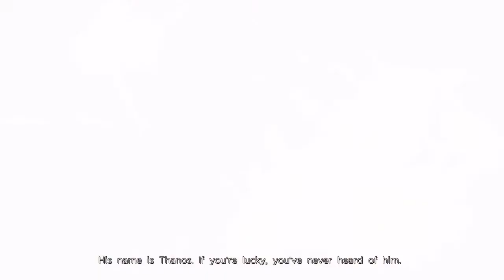YP Plays Marvel Ultimate Alliance 3 P18 Inhumans!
EXTRA LIFE 2019 - COMING NOVEMBER 2ND !
(More info about Extra life below)

I got a Switch!
The continuation of my superhero journey through the marvel universe.

My main reason for creating this channel is to take part in Extra Life once a year.  I am just regular guy who enjoys playing & streaming games.  I have done a fair amount of playthroughs on all kinds of different genres ie. Resident Evil 7, Titanfall 2, Firewatch, Rise of The Tomb Raider, Oxenfree, Xcom 2 and many others. Thanks for dropping by.

If you want to contribute to a local Children's Miracle Network Hospital in your area you can go

Or if you would like to contribute to my local Children's Miracle Network Hospital